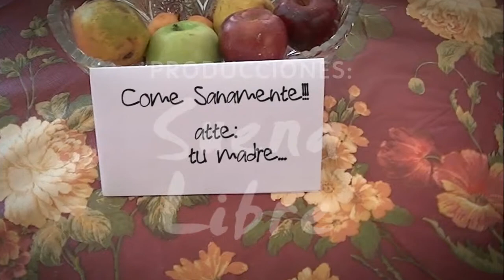Promocional Comeme Guadalajara 10 de Mayo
Audio y Video By: @SuenaLibre
 |:| Arquitectura Multimedia |:|